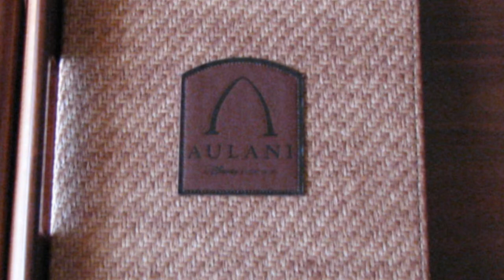Aulani.wmv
Pictures from our visit Aulani while on Oahu during our Disney Wonder cruise.